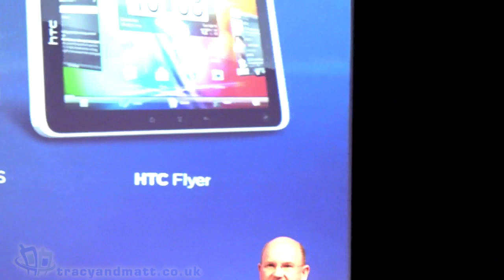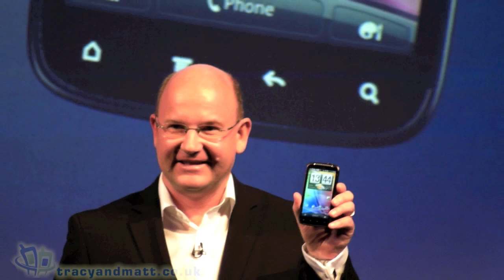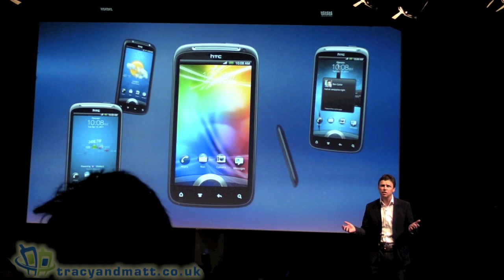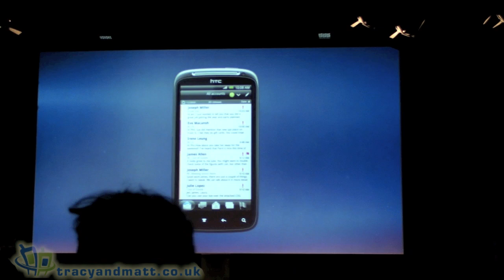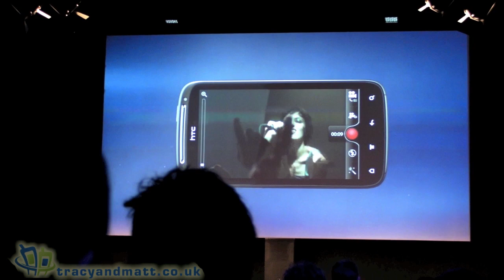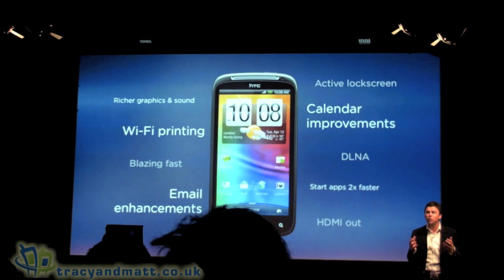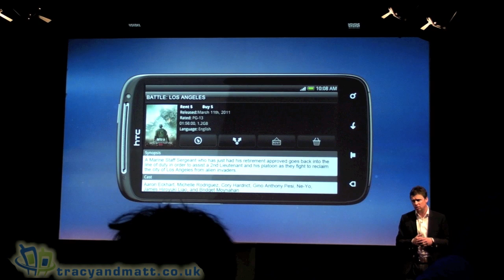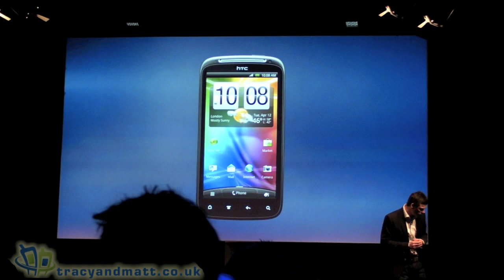HTC Sensation press conference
This is the full video of HTC's press announcement of the HTC Sensation